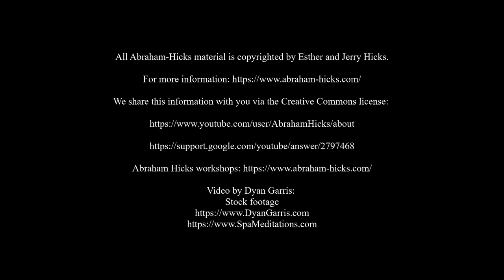Abraham Hicks | What You NEED to Know About Divine Timing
Abraham Hicks channeled by Esther Hicks, explains divine, perfect timing in the most perfect, amazing way that has to do with relationships and the synchronicity of life. This is divine, perfect  timing explained in a most helpful way that will change the way you view things and help you move forward in your life.  Truly, words of wisdom.

All Abraham-Hicks material is copyrighted by Esther and Jerry Hicks.

Video by Dyan Garris:
Stock footage